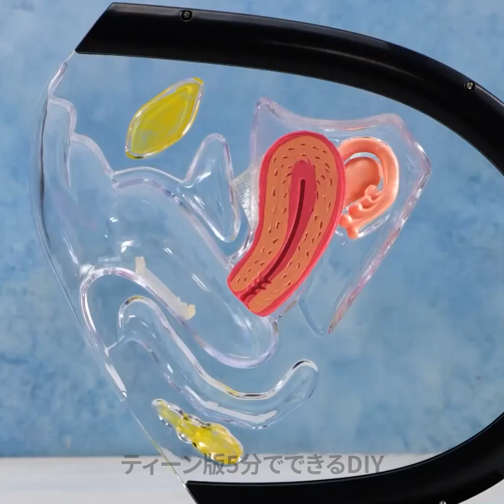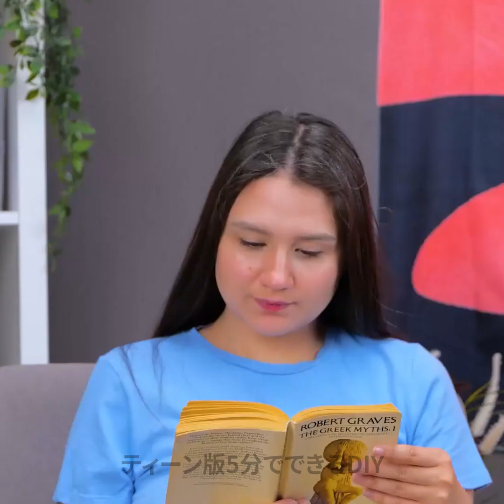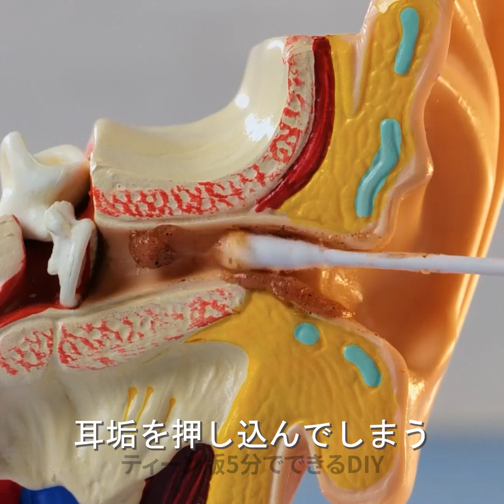応急処置のハックとよくある問題の簡単な解決策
タイムスタンプ:
00:00 首の痛みを和らげる方法
00:40 さまざまな医療技術
07:01 応急手当のハック
08:50 不運な状況での緊急ハック